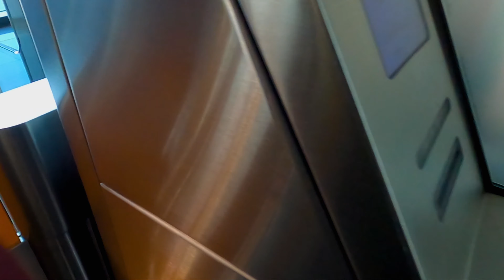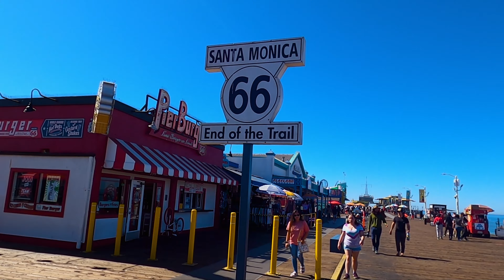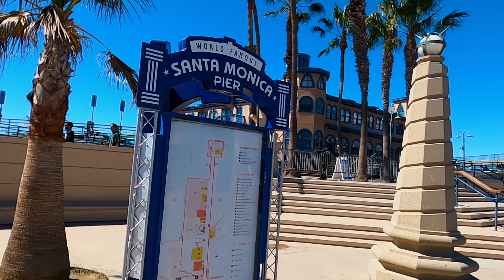Los Angeles und sein berühmtester Strand I USA WESTTRIP 2022 Vlog #1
Wir starten eine große Rundreise durch den Westen der USA, wir besuchen die tollsten Orte und sehen viel vom Land. Unsere Reise führt uns an der Westküste der USA entlang und darüber hinaus .

Seit dabei bei unserem ersten Abenteuer in 2022.

►Meine Ausrüstung :
✘Mein Bildschirm

✘Meine Kopfhörer

✘Meine Kamera

-Objektiv 50mm

-Objektiv 18-55mm

✘Mein Mikrofon

✘Meine Softbox

Girls Like You | Maroon 5 | Trong Hieu Cover
Theo dõi Trong Hieu trên